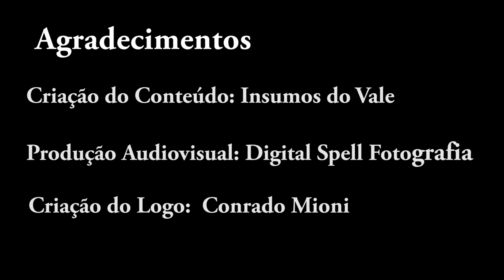Malte Caramelo - 60 Lovibond [Caramunich II, Caragold, Caramelo 130]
Assista ao vídeo e descubra o que você precisa saber sobre o Malte Caramelo - 60 Lovibond [Caramunich II, Caragold, Caramelo 130]

Correção: o Caramel 65 é da BAIRDS Malt!

Um grande abraço e boas cervejas!

Canal Mosturando